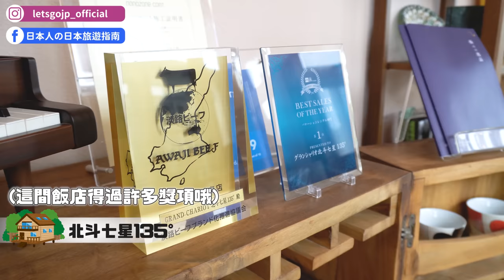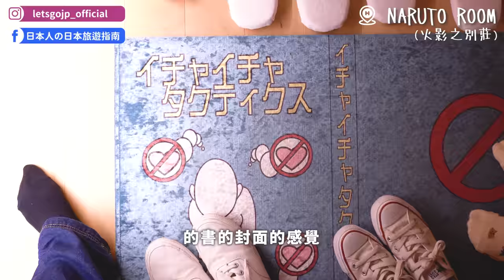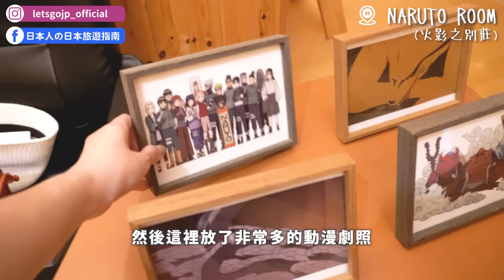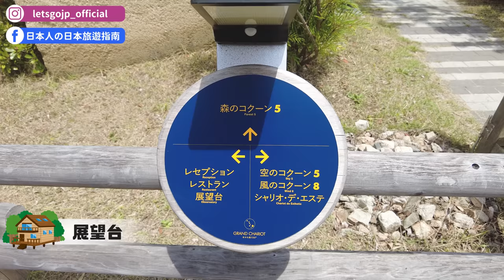淡路島最貴、一晚15萬海景飯店😍豪華淡路和牛晚餐、動漫主題家庭套房、明石海峽大橋海景｜兵庫淡路島「Grand Chariot 北斗七星135°」度假村完整開箱・日本旅遊4K VLOG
⚠️ 所有房間皆取得拍攝許可
🏨 GRAND CHARIOT 北斗七星135°【官網】
📌 兵庫淡路島推薦景點「二次元之森」完整開箱文

00:00 請開啟CC字幕
00:05 精彩畫面
00:27 影片開場
01:13 北斗七星Grand Chariot飯店
01:28 check-in、迎賓點心
01:55 星之客房
04:28 Hello Kitty主題客房
08:00 蠟筆小新主題客房
11:31 火影忍者主題客房
14:40 展望台
15:31 豪華淡路牛晚餐
17:34 山海御膳和式早餐
19:34 影片結尾、入住心得
21:11 花絮